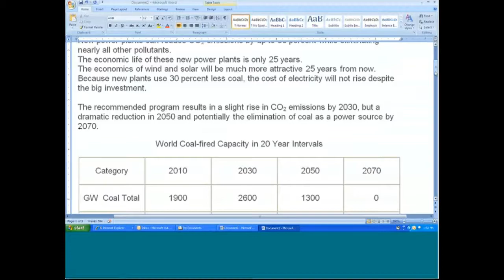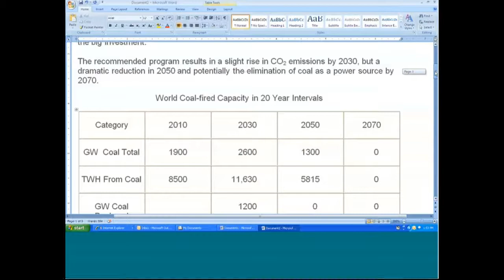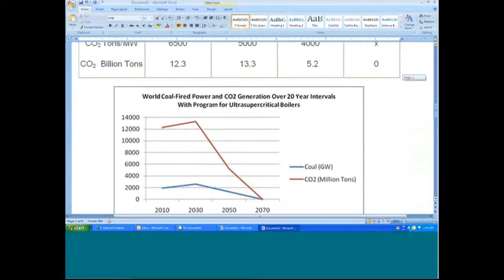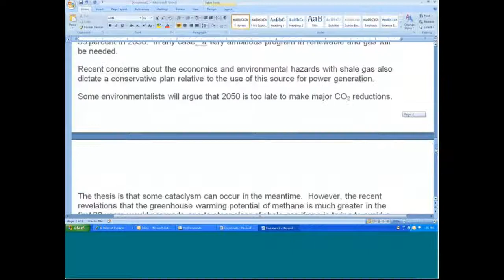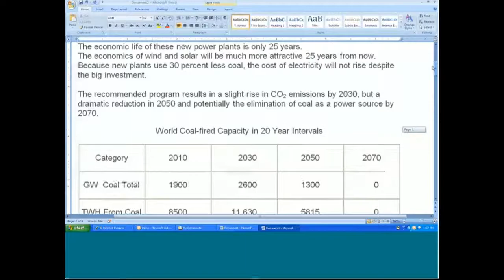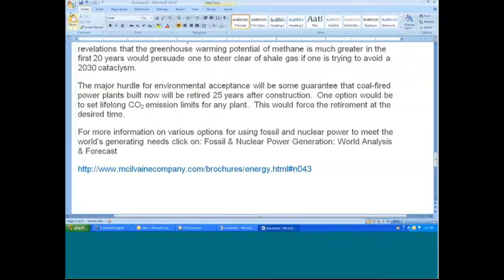A Discussion About the Future of Coal -Fired Power Plants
A Discussion About the Future of Coal -Fired Power Plants hosted by the McIlvaine Company